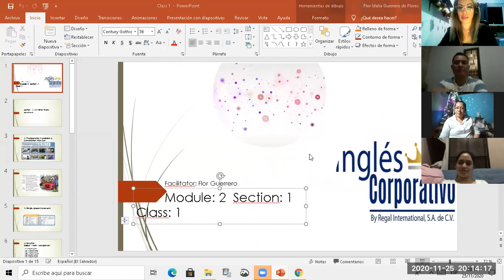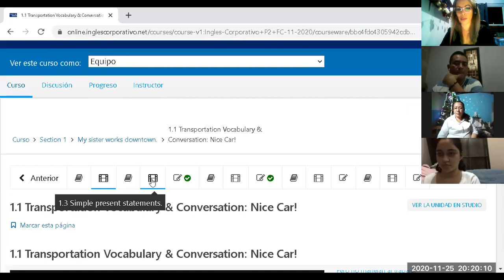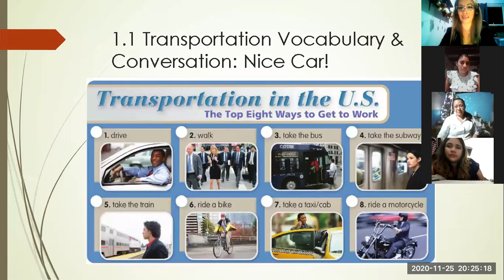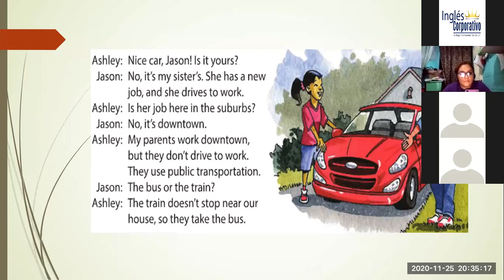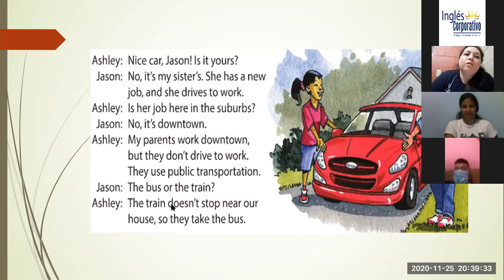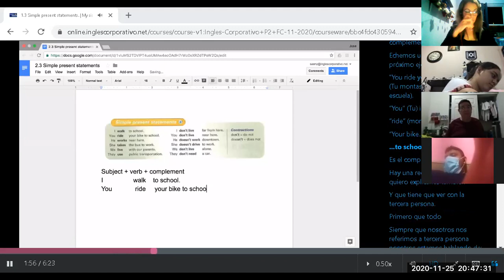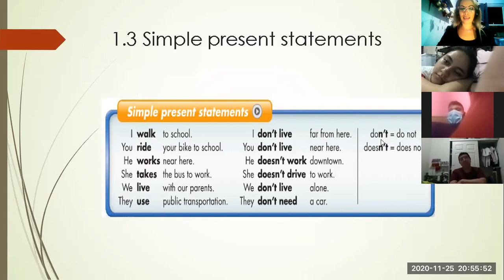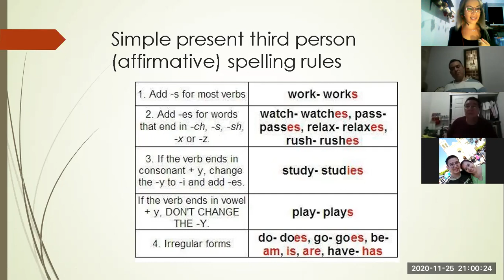Ingles Corporativo- Class 1 Simple present affirmative statements